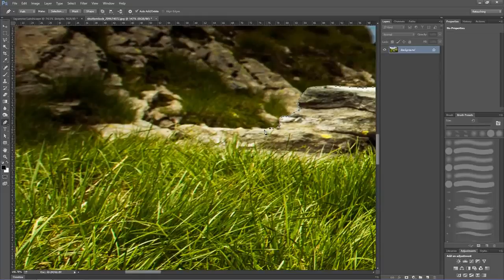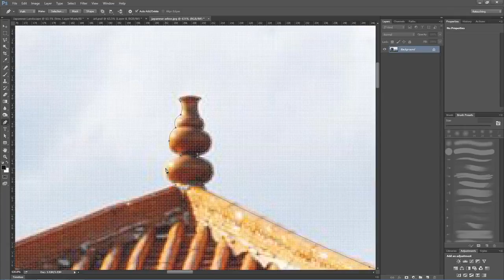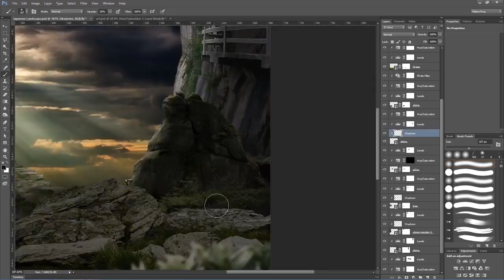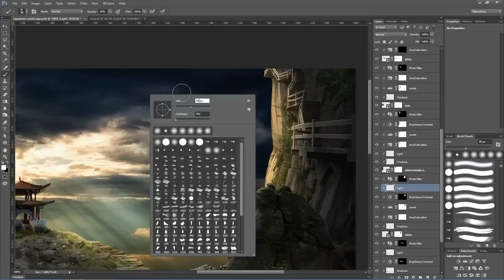Monk - Speed Art